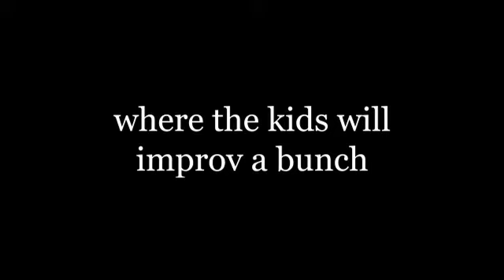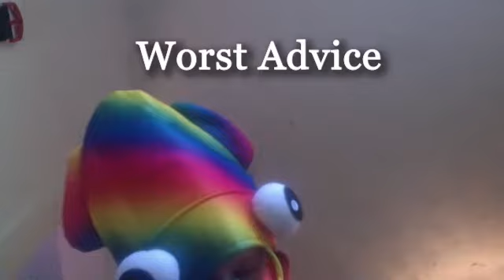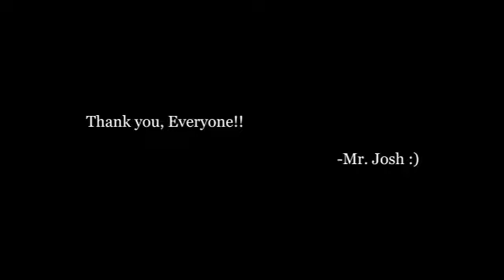Final Improv Performance Group One